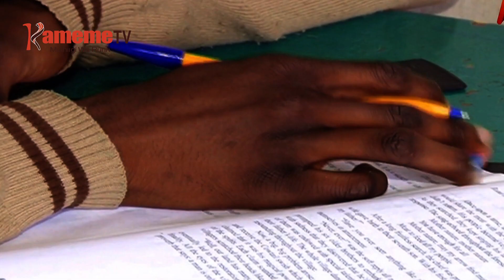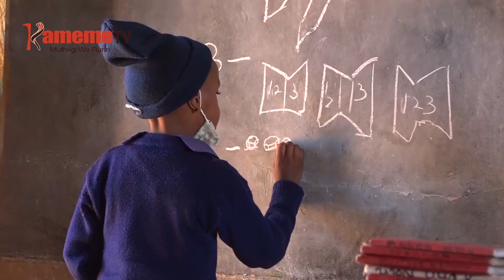Ministry ya githomo kuuga iri na unyihu wa ciringi mbirioni 22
MINISTRY YA GITHOMO IRABATARA CIRINGI MBIRIONI 22 MBECA CIA MAHUTHIRO MA ARUTWO THUKURU-INI CIA SECONDARY
AKIARIA MBERE YA KAMITII YA MBUNGE IGII GITHOMO,MINISTER WA GITHOMO EZEKIEL MACHOGU AUGITE MUIGANA WA MBECA CIA MAHUTHIRO MA ARUTWO UKORETWO UKINYIHA O MWAKA KUUMA NA UKUNDERU WA KIGINA KIRIA MINISTRY IRAMUKIRA KWA IHINDA RIRI ARUTWO MAGIKINYIRWO NI CIRINGI 16,428 HANDU HA CIRINGI NGIRI 22,244.